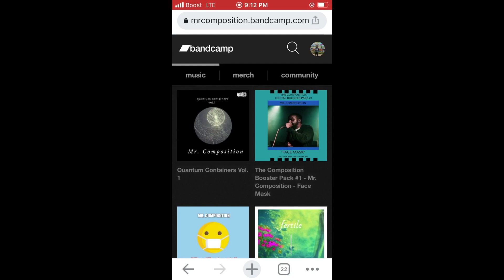Mortal Kombat 1 - Every Fatality So far - Reaction